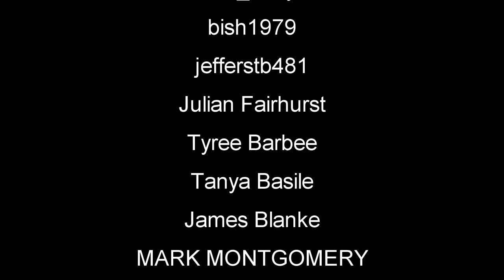Day One Diving In | Subnautica Below Zero | First Look | EP1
Below Zero is an underwater adventure game set on an alien ocean world. It is a new chapter in the Subnautica universe, and is currently in development by Unknown Worlds.